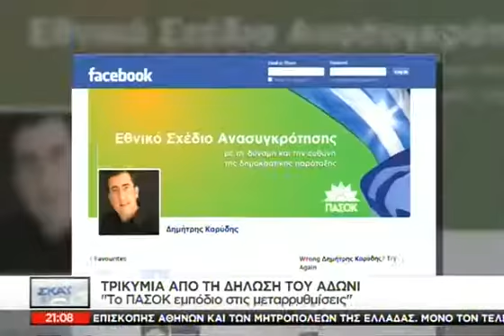Α. Γεωργιάδης: «Το ΠΑΣΟΚ εμπόδιο στις με - 18/11/2014